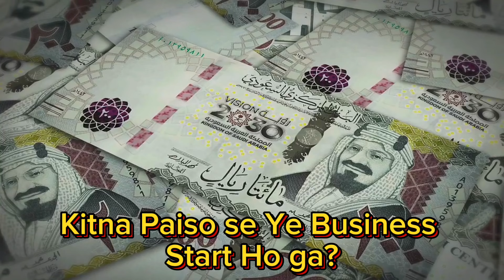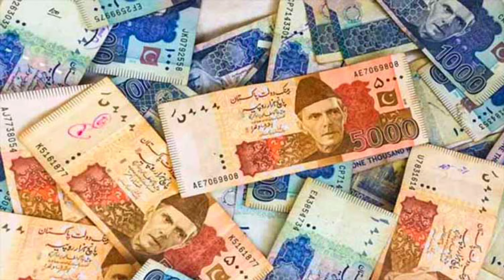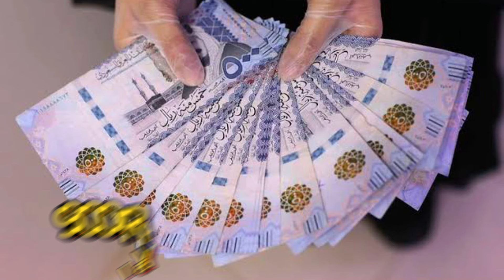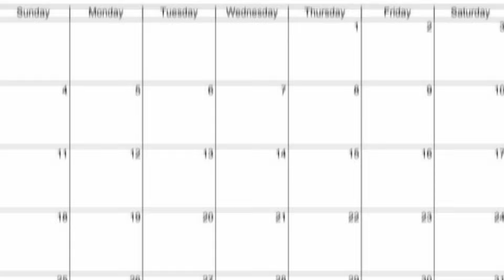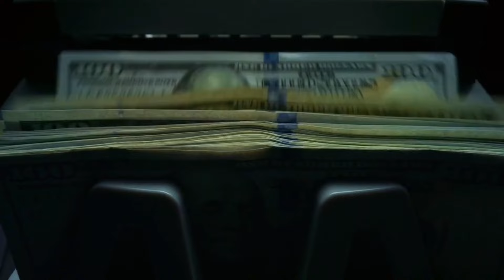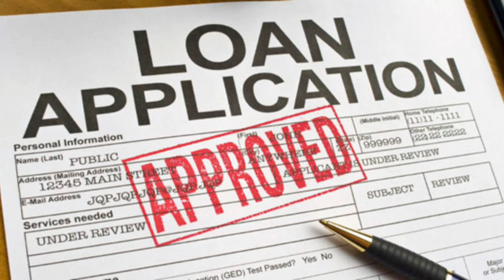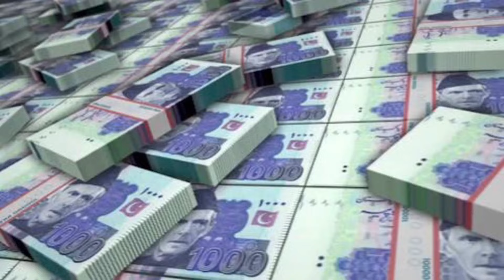Saudi Arabia Transport Business | اب سوتے ہوئے بھی پیسہ کماؤ | Anees Voice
saudi arabia
how to start a business in saudi arabia
business in saudi arabia
how to start business in saudi arabia for foreigners

سعودی عرب
سعودی عرب میں کاروبار شروع کرنے کا طریقہ
سعودی عرب میں کاروبار
غیر ملکیوں کے لیے سعودی عرب میں کاروبار کیسے شروع کیا جائے۔
سعودی عرب میں ریستوراں کا کاروبار کیسے شروع کیا جائے۔
سعودی عرب میں چھوٹا کاروبار کیسے شروع کیا جائے

सऊदी अरब
सऊदी अरब में व्यवसाय कैसे शुरू करें
सऊदी अरब में व्यवसाय
विदेशियों के लिए सऊदी अरब में व्यवसाय कैसे शुरू करें